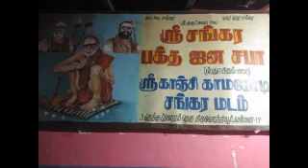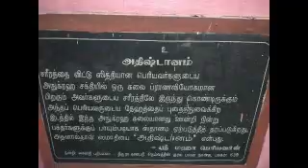Sri. Eswaran Mama Sharing Parampara Experience.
Sri. Eswaran Mama Sharing Parampara Experience. Native of kalathur(Near Karaikudi) and brought up mimisal (near avudayarkoil). Mama sharing his childhood experience and his selfless service to Thurvotriyur sankara mutt. Without adding any extra words Mama talking candidly and a great inspiration for the current and future generations.
Special thanks to Sri. Seetharaman for taking this interview.